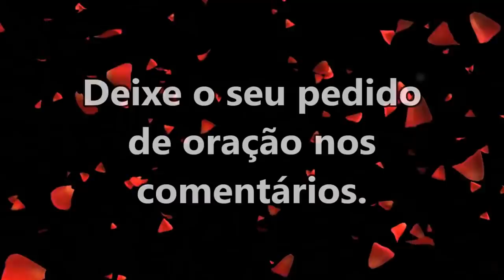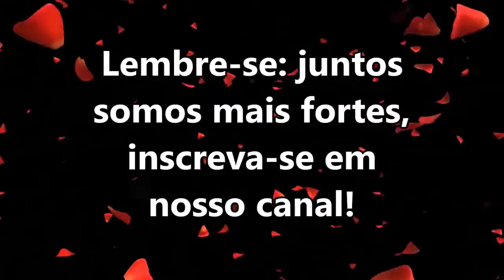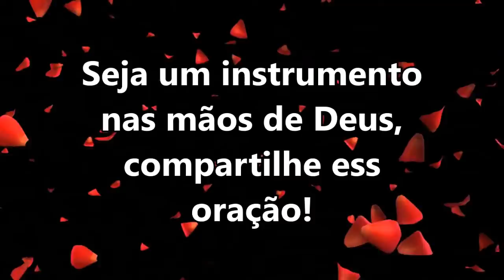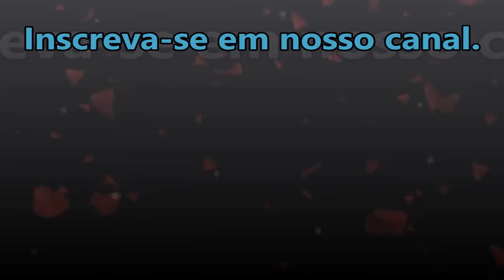🔴 ORAÇÃO DA MANHÃ ESPECIAL PARA QUE DEUS TE ENCHA DE FORÇA E PODER!